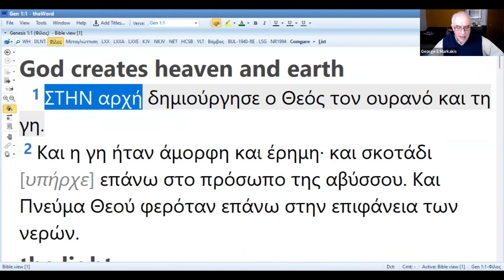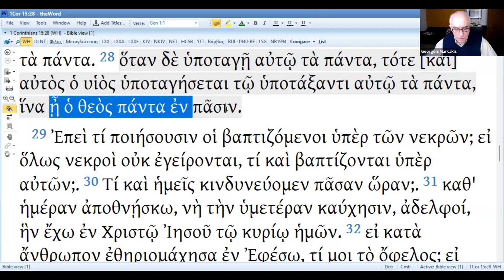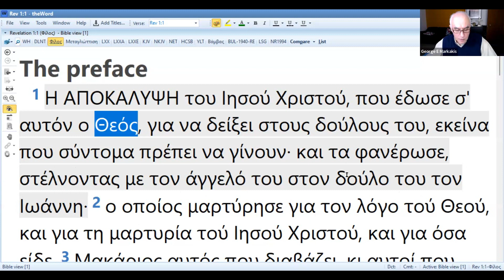Η Κυριαρχία του Σκότους [Μέρος 2] και ο Τριαδικός Θεός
Μάθημα που έγινε αυθόρμητα σαν απάντηση σε ερώτηση, στη διαδικτυακή Συνάντηση Κοινωνίας & Προσευχής, της Παρασκευής 21 Απρ. 2023, από τον Γιώργο Ε Μαρκάκη. Τηλ. επικοινωνίας 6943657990.
Στο Μέρος 1 προσπαθούμε να καταλάβουμε αν ο Θεός έχει πρόσβαση μέσα στην Κυριαρχία του Σκότους, ή όχι, και γιατί.
Σε αυτό το Μέρος 2 η συζήτηση έχει στραφεί στο να κατανοήσουμε το έργο του Τριαδικού Θεού μέσα στη Δημιουργία όπου κυριαρχεί το Σκοτάδι. Δηλ. το πως:
- Το Άγιο Πνεύμα είναι μέσα, και εργάζεται μέσα στη Δημιουργία, αν και όλη η Κτίση κείται εν τω πονηρώ (Α' Ιωάννου 5:19).
- Ο Ιησούς (Υιός του Θεού) κάθεται στα δεξιά του Θεού, στο Θρόνο της Χάρης (σαν Αρχιερέας του Θεού και Βασιλέας).
- Ο Πατέρας Θεός κατοικεί στους Ουρανούς των Ουρανών σε απρόσιτο Φως.

Προσπαθούμε να εξηγήσουμε το μυστήριο της Τριαδικότητας του Ενός Θεού, με αναφορά στο αρχικό Εβραϊκό κείμενο όπου φαίνεται η πολλαπλότητα του, ή πιο σωστά των, Ελοχίμ - όπου η λέξη «Ελοχίμ» είναι η αρχική Εβραϊκή λέξη που αποδόθηκε στα Ελληνικά σαν «Θεός», που όμως είναι αφενός στον πληθυντικό και αφετέρου δεν έχει σαν σημείο αναφοράς ένα ανθρωπόμορφο ον («Θεός»).

Η έννοια των «Ελοχίμ» αποδίδεται πιο ορθά έχοντας σαν σημείο αναφοράς τις ουράνιες, άϋλες, αόρατες, πνευματικές οντότητες, που στα σίγουρα δεν έχουν μορφή ανθρώπου, εφόσον ο ίδιος ο Θεός απαγόρευσε να προσπαθούμε να αποδώσουμε γήινη μορφή στη θεότητα.

Ένα σημείο των Γραφών που μπερδεύει είναι στο «Άκου Ισραήλ, ο Θεός σου είναι Ένας» - έτσι έχει αποδοθεί στα Ελληνικά το αρχικό Εβραϊκό «Σμα Ισραέλ, Αντονάϊ Ελοχέϊνου, Αντονάϊ εχάντ». Όμως το «εχάντ» δεν σημαίνει «ένα» με την έννοια της αριθμητικής μονάδας, όπως νομίζει κάποιος από την ελληνική μετάφραση.

Η αριθμητική μονάδα 1 (ένα) στα Εβραϊκά είναι «αχάτ» (όχι «εχάντ»). Όταν λοιπόν η Γραφή λέει «Ο Θεός του Ισραήλ είναι εχάντ» δεν λέει είναι «Ένας» όπως ο αριθμός 1, αναφέρεται στην Ενότητα που υπάρχει μέσα στην πολλαπλότητα της φύσης του «Θεού».

Το ότι η αρχική Εβραϊκή λέξη για τον «Θεό» που είναι «Ελοχίμ» είναι στον πληθυντικό επειδή έτσι αποδίδει την πολλαπλότητα, φαίνεται σε πολλά σημεία των Γραφών, όπως λ.χ.
* Ησαϊας 6:8 Και άκουσα τη φωνή τού Κυρίου, που έλεγε: Ποιον θα αποστείλω, και ποιος θα πάει για μας;

Επίσης στα κείμενα της Καινής Διαθήκης ο Ιησούς φανερώνει αυτή την πολλαπλότητα του Θεού (δηλ. των Ελοχίμ) κάνοντας αναφορά σε τρία πρόσωπα, Πατέρα, Υιό, Άγιο Πνεύμα:
* Ιωάννου 14:23 Ο Ιησούς αποκρίθηκε και του είπε: Αν κάποιος με αγαπάει, θα φυλάξει τον λόγο μου, και ο Πατέρας μου θα τον αγαπήσει, και θάρθουμε σ' αυτόν, και θα κατοικήσουμε μέσα σ' αυτόν. 24 Εκείνος που δεν με αγαπάει, δεν φυλάττει τα λόγια μου. Και ο λόγος που ακούτε, δεν είναι δικός μου, αλλά του Πατέρα που με απέστειλε. 25 Αυτά [τα] μίλησα σε σας, ενώ βρίσκομαι μαζί σας. 26 Και ο Παράκλητος, το Πνεύμα το Άγιο, που ο Πατέρας θα στείλει στο όνομά μου, εκείνος θα σας [τα] διδάξει όλα, και θα σας υπενθυμίσει όλα όσα είπα προς εσάς.